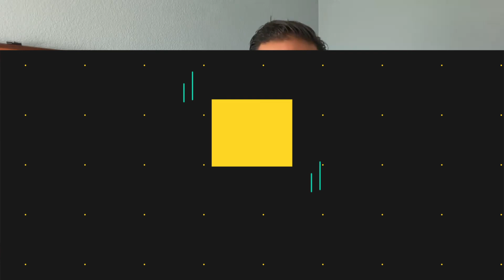IoT and Edge Computing in Precision Farming | Veea's Ewam de Freitas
In this episode of the IoT For All Podcast, Ewam de Freitas, Chief Product Officer at Veea, joins Ryan Chacon to discuss the role of IoT and edge computing in precision farming. The conversation also covers providing connectivity in underserved and remote communities, edge computing use cases, the role of IoT in edge computing, energy optimization, the challenges of edge computing, and securing edge devices.

Ewam de Freitas is Chief Product Officer at Veea. Previously, Ewam led the product team for Liberty Latin America with responsibilities across 20 consumer markets delivering mobile, cloud, high-speed connectivity, and entertainment products. Ewam held product and technology leadership roles at Level 3, Charter, and Comcast. He has multiple patents in network-based security methods to strengthen streaming and digital consumer services. Ewam received a B.S. in Biology from James Madison University and completed executive education programs at Daniels College of Business and Ross School of Business.

Veea makes edge computing simpler. By integrating connectivity, processing technologies, and containerized secure applications within an easily deployed solution, the Veea Edge Platform provides a quick and easy way to tap into the power and benefits of edge computing, where and when needed. Veea unifies edge computing solutions to hyper-connect underserved populations, smart spaces, retail, and private edge-to-cloud for B2B and B2B2C use cases. Veea’s virtualized software environments distribute control, decisions, and resources across every type of network. Veea works with enterprise customers, government agencies, channel partners, and system integrators. Headquartered in New York City, Veea employees worldwide are committed to connecting everything from smart farms to smart cities with more resourceful approaches for a more sustainable world.

(00:00) Sponsor
(00:20) Intro
(00:30) Ewam de Freitas and Veea
(01:13) Bridging IoT and edge computing
(02:32) Biggest industries for edge computing
(05:18) Precision farming and challenges
(06:18) Real-world edge computing solution
(07:43) Connectivity use cases in underserved areas
(09:24) IoT adoption process for rural communities
(11:12) Security considerations in IoT deployments
(12:45) Optimizing connectivity for different areas
(15:25) New and current focus areas
(16:16) Learn more and follow up